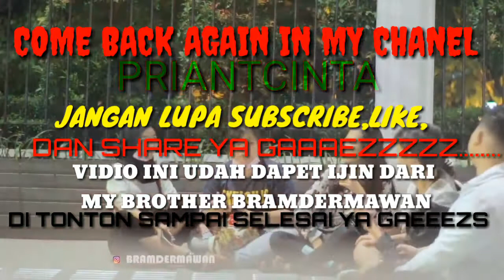PRANK NIA GADIS PALEMBANG VERSI my Brother BRAMDERMAWAN